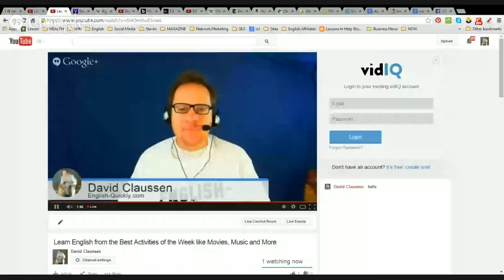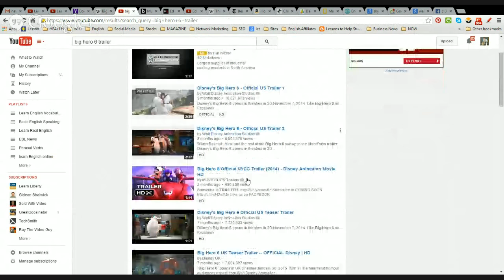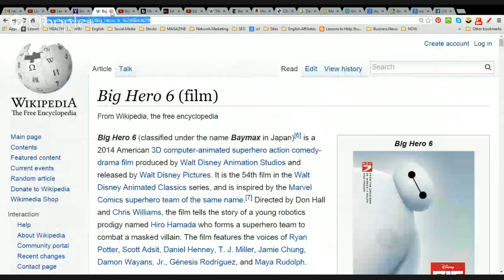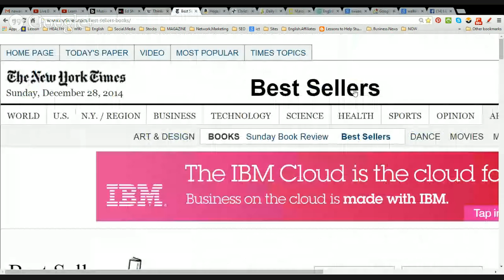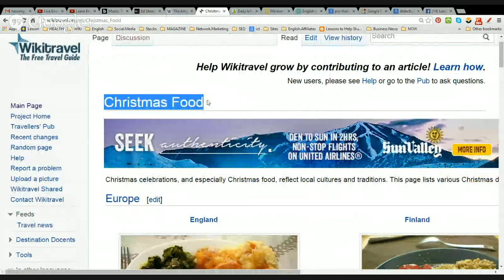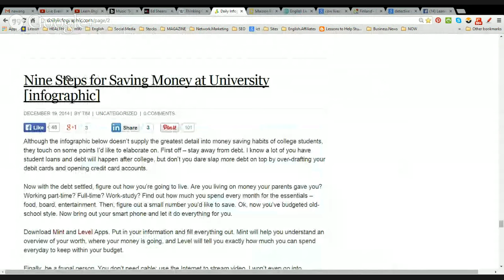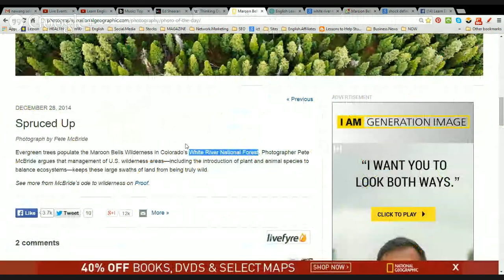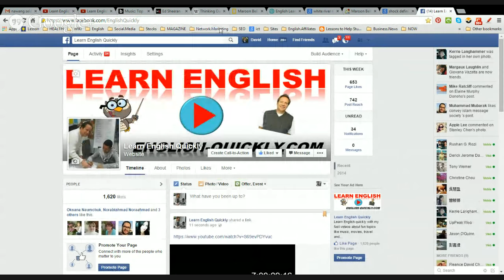Learn English from the Best Activities of the Week like Movies, Music and More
David Claussen

Изучение английского языка  aprender Inglés   تعلم اللغة الإنجليزية   学习英语    apprendre l'anglais  Englisch lernen    अंग्रेजी सीखना      elsajátítani az angol nyelvet  belajar bahasa Inggris   imparare l'inglese   英語を学ぶ   영어 학습  học tiếng Anh   англи хэл сурах  İngilizce öğrenin   เรียนภาษาอังกฤษ